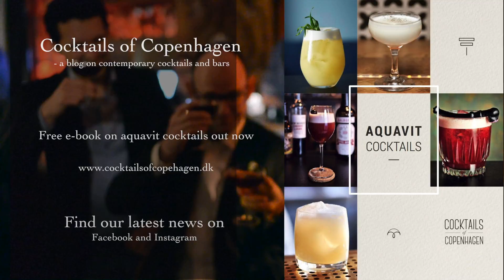"Ren som en Jomfru" eller "Akvavitten"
Follow the blog on Facebook and Instagram.